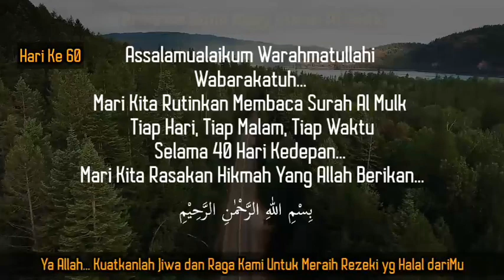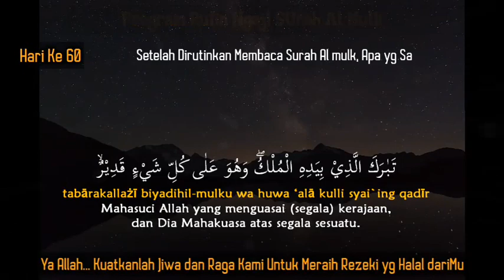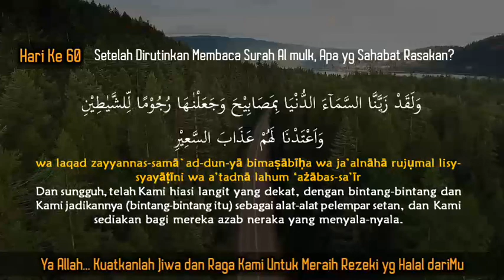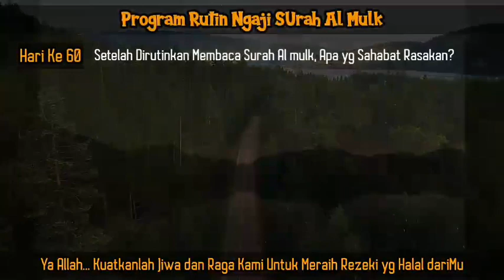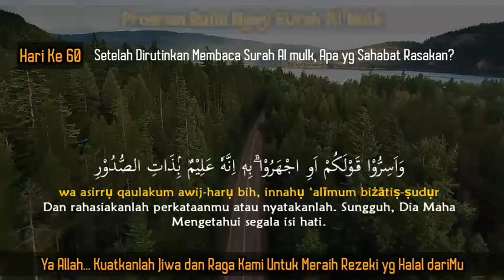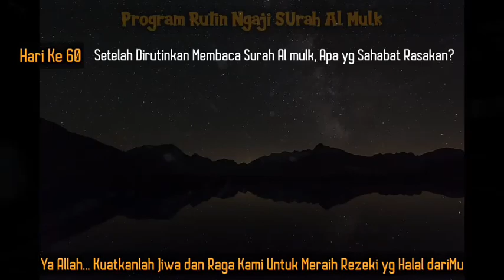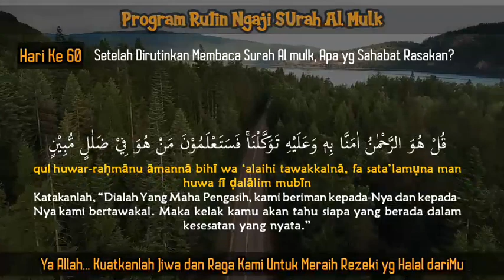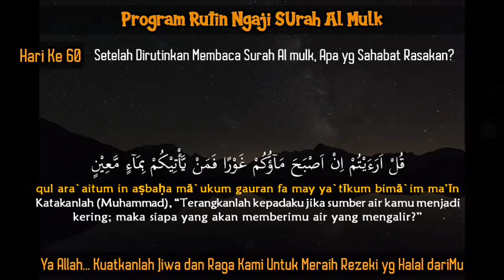Program Ngaji Rutin Surah Al Mulk Hari Ke 60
Program ngaji rutin Al Quran Surah Al Mulk. semoga Allah  SWT kabulkan doa dan permintaan kita